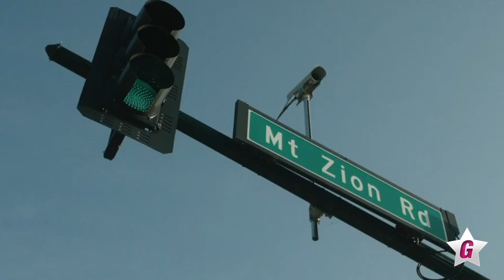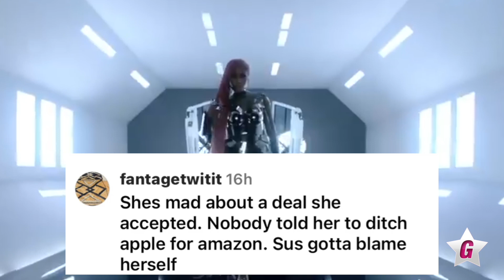Nicki Minaj QUEEN RADIO Dropped From AMAZON She Goes Off On LATTO And APPLE MUSIC 😂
Celebrity Media Gossip ® Is A Media News & Marketing Channel